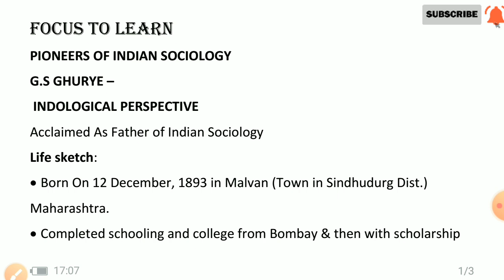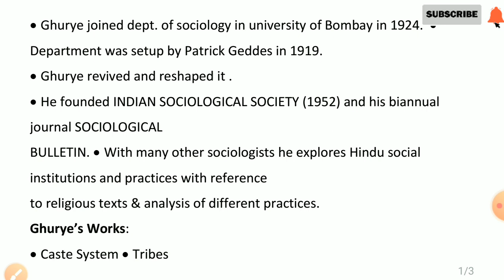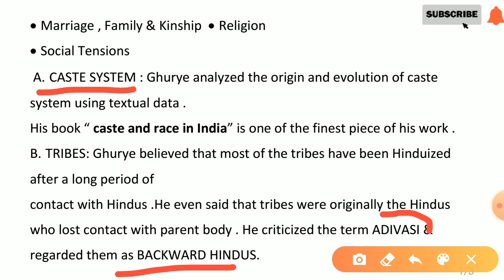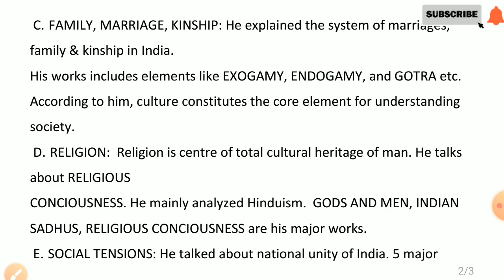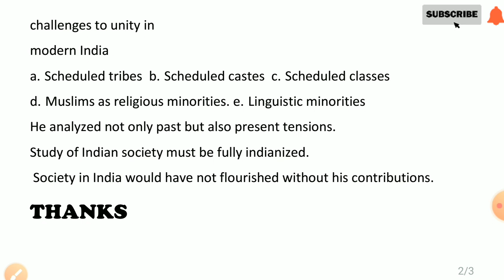G.S Ghurye - Pioneer of Indian sociology and a Indologist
Many questions in UPSC & NET comes from this topic .Its about Govind Sadashiv Ghurye and his contribution to Indian sociology .